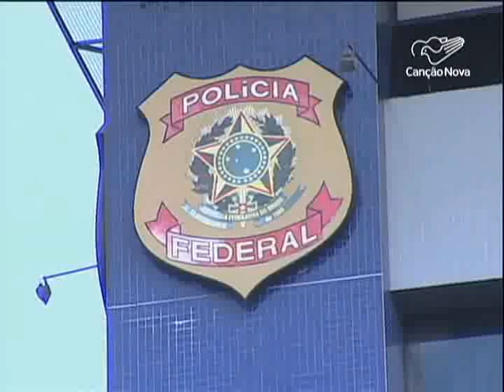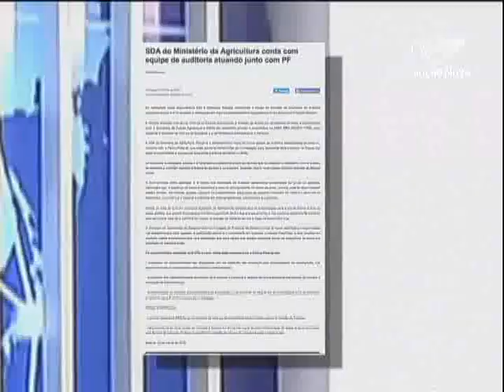Nova fase da operação Carne Fraca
A Polícia Federal deflagrou hoje a terceira fase da operação Carne Fraca, com objetivo de investigar laboratórios responsáveis pela inspeção de produto de origem animal junto ao Ministério da Agricultura. O principal alvo da operação são funcionários da Brasil Foods, uma das maiores empresas de Alimentos do mundo, dona das marcas Sadia e Perdigão.

Reportagem de Sidinei Fernandes e André Martins